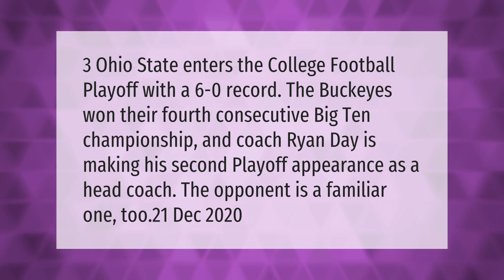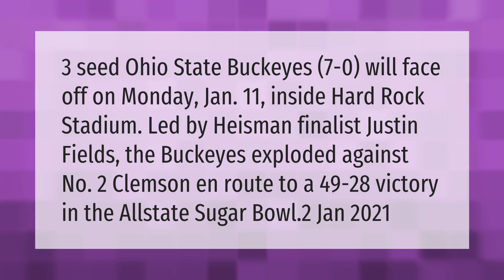Is Ohio State going to the playoffs?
00:00 - Is Ohio State going to the playoffs?
00:39 - What bowl game is Ohio State playing in this year?
01:12 - Is Ohio State going to the Rose Bowl 2020?

Laura S. Harris (2021, March 26.) Is Ohio State going to the playoffs?
    AskAbout.video/articles/Is-Ohio-State-going-to-the-playoffs-232792